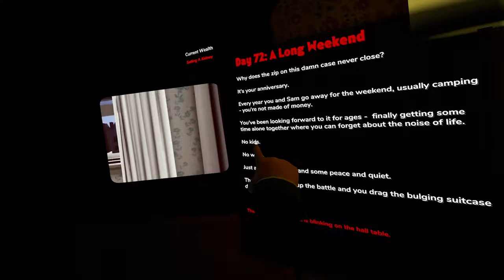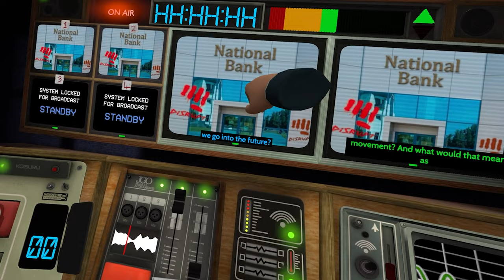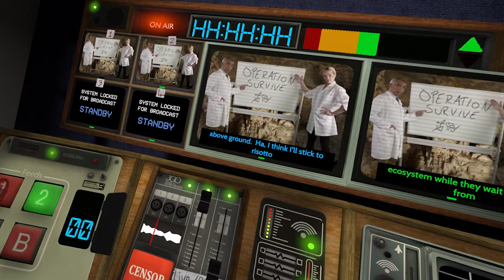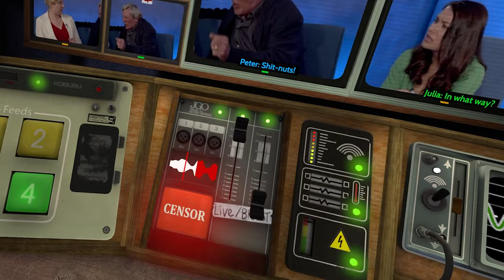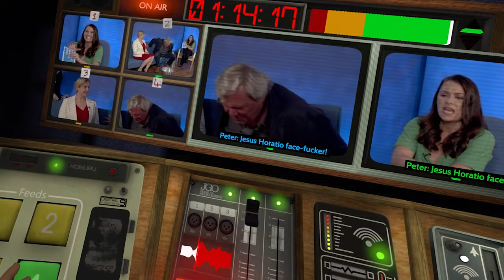THAT CANT BE IN NEWS! - Not For Broadcast VR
THAT CANT BE IN NEWS! NOOOOO
oww w8 new sport
nice
nice